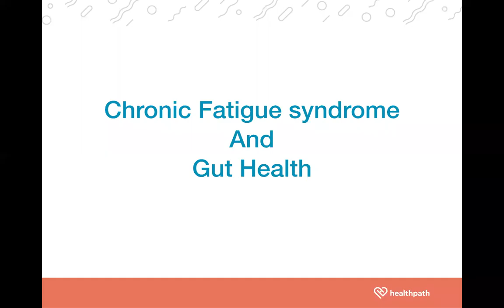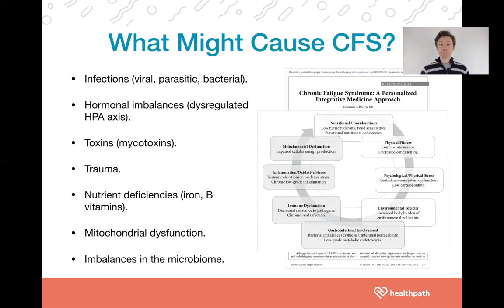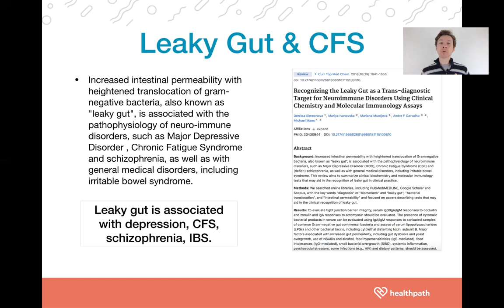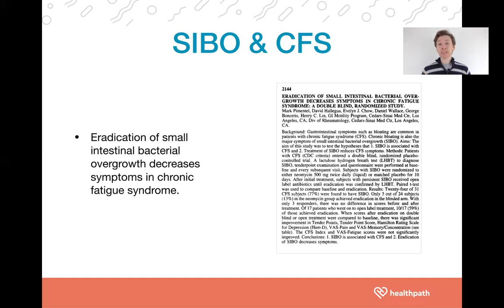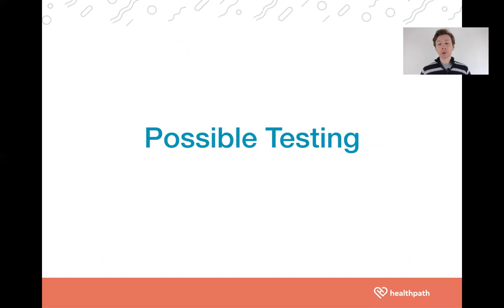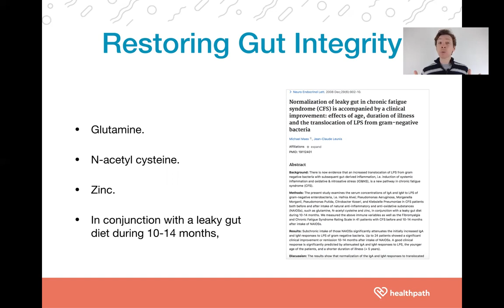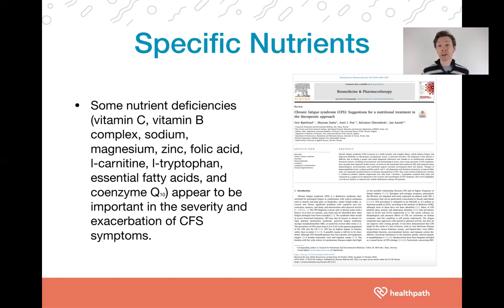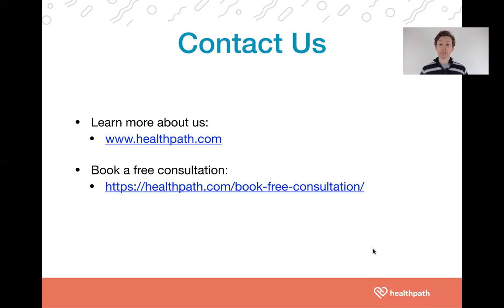What Causes Chronic Fatigue Syndrome: The Role Of Gut Health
In this webinar Alex summarises the research showing an association between imbalances in the gut, and the gut microbiome, with chronic fatigue syndrome.

Alex discusses:
- SIBO (small intestine bacterial overgrowth)
- Microbiome diversity
- Leaky gut
-  Dysbiosis (an imbalance in the gut microbiome).